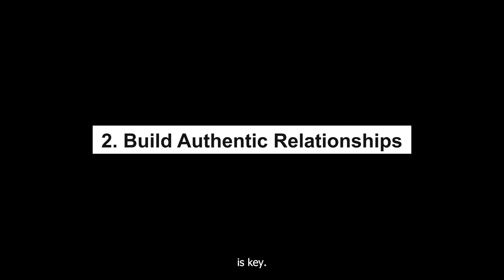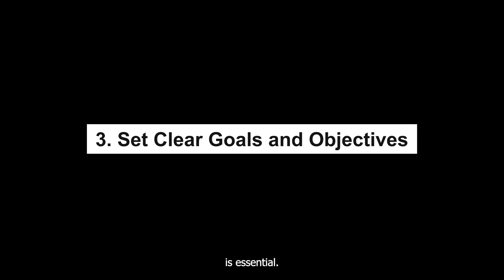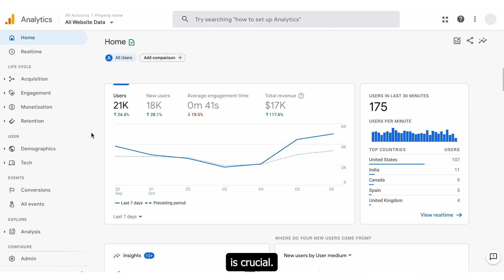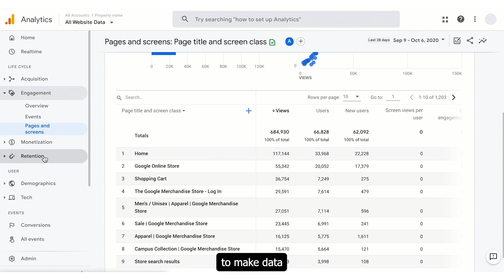Influencer Marketing: How to Collaborate with Influencers Effectively | SEOCurrent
👉 In today’s video, Unlock the power of influencer marketing with our latest video! Learn how to choose the right influencers, build authentic relationships, create compelling content, and measure success effectively. Watch now to get actionable tips that can transform your marketing approach.

🔵 SEOCurrent is a premier destination for digital marketing solutions. As a dynamic and results-driven SEO company, we specialize in elevating your online presence and maximizing your brand's visibility in the vast digital landscape.

Our dedicated team of experts excels in a comprehensive array of services, ranging from Search Engine Optimization (SEO) and Pay-Per-Click (PPC) advertising to Online Reputation Management (ORM) and App Store Optimization (ASO).

Let’s connect with SEOCurrent on social media to check our latest posts, work culture and much more: